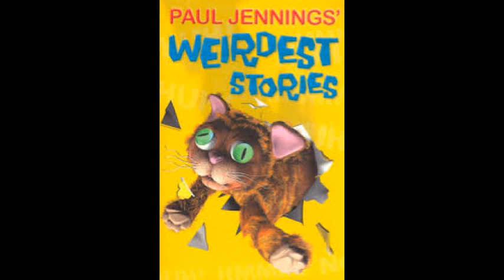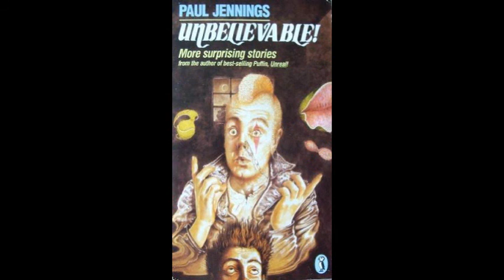Snookle - By Paul Jennings - Audio Story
Ratel Reads:

Snookle by Paul Jennings
From Unbelievable! - 1987 - Penguin Books Australia Ltd